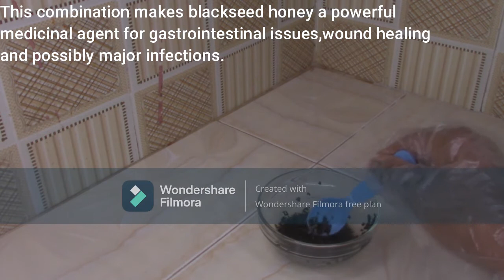THE BEST WAY TO USE BLACK SEED AND HONEY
Hi guys,